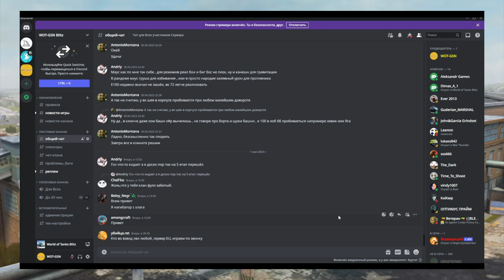Pz. IV S. + 14 дней према за 3500 золота. Выгодно купить Schmalturm в wot Blitz 2023 | WOT-GSN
ПОДДЕРЖИ АВТОРА!